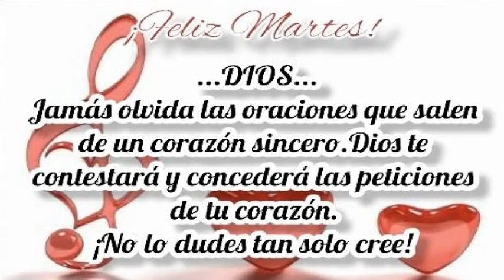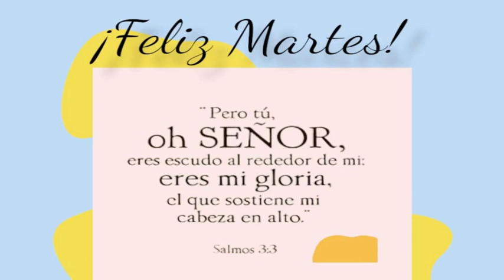Tuesday's Devotional: Without grudges or resentment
Soldier of the Cross of Christ